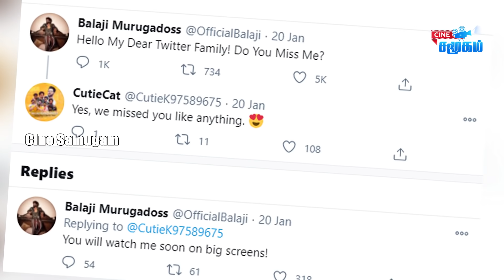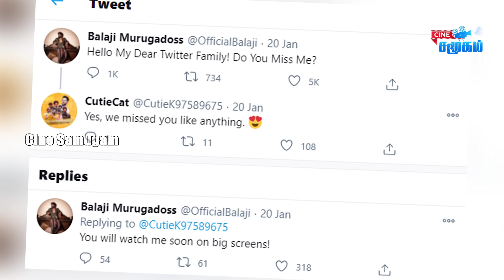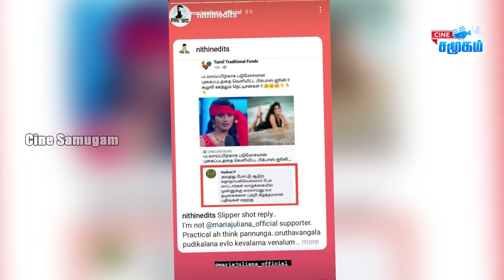Aari fans slams to Bigg Boss Nisha || Balaji movie update || Abirami Angry | Julie controversy fight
-Bigg Boss Nisha conveyed her wishes and message to Aari Arjunan for Title winning
-Bigg Boss Balaji Murugadoss revealed his upcoming movie plans
-Bigg Boss 3 Tamil fame Abhirami Venkatachalam replied to slut-shaming
-Bigg Boss 1 Tamil fame Julie reply back to the abusive comments